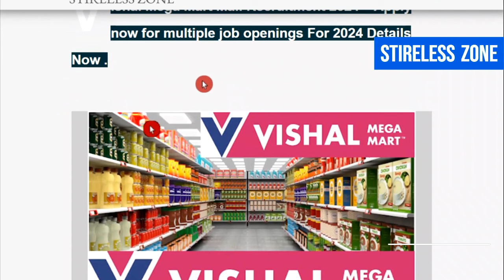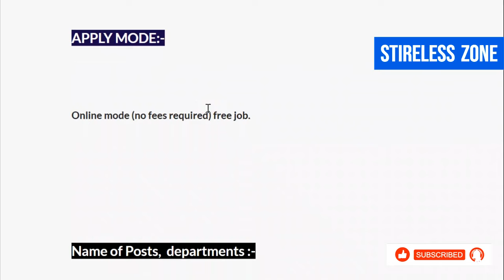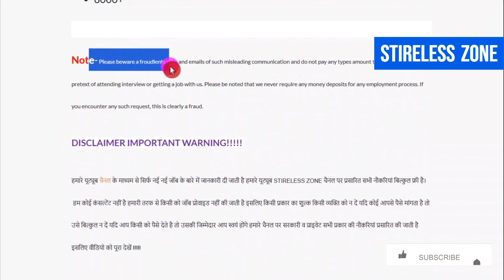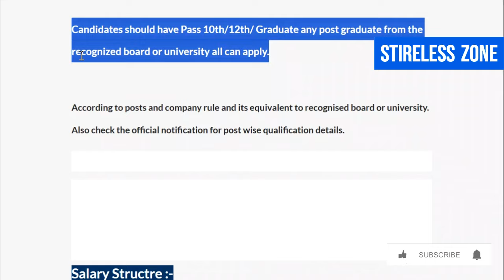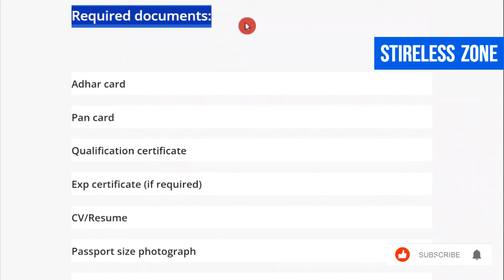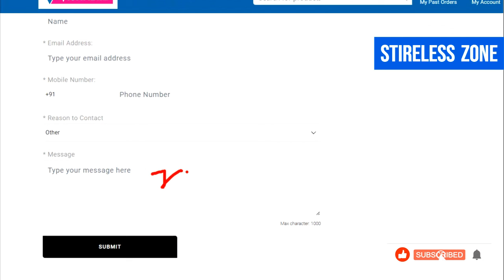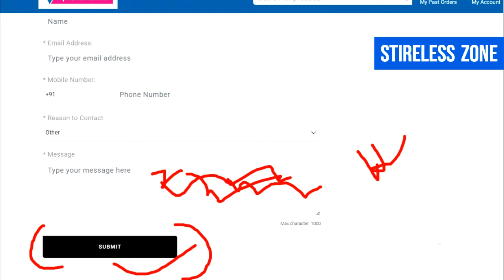Vishal Mega Mart में निकली भर्ती | Vishal mart job vacancy 2024 | mall jobs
Vishal Mega Mart में निकली भर्ती | Vishal mart job vacancy 2024 | Vishal mega mart job | mall jobs || StirelessZone